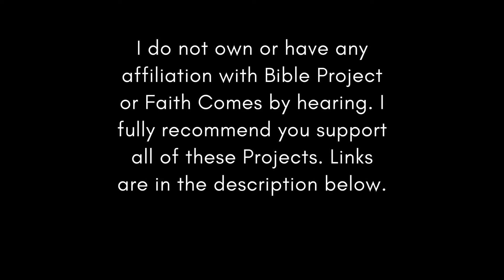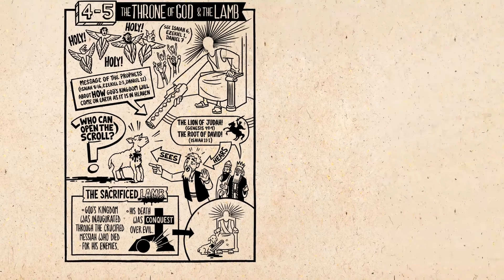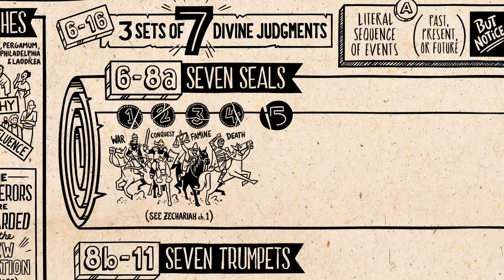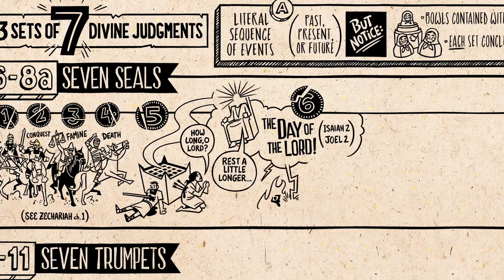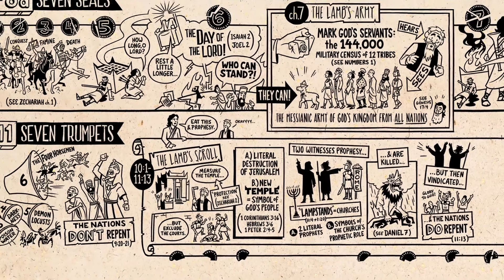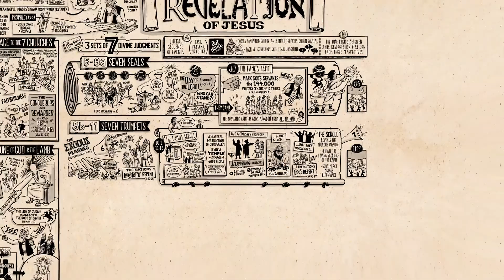Chronological Bible ESV Dec 28 (Revelation 1 - 5)